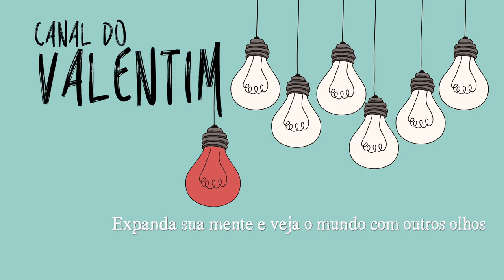Toda Verdade Sobre a Hipnose!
Vídeo surpresa! Você acha que hipnose é real ou é tudo uma farsa? Assista ao vídeo e descubra! @.@